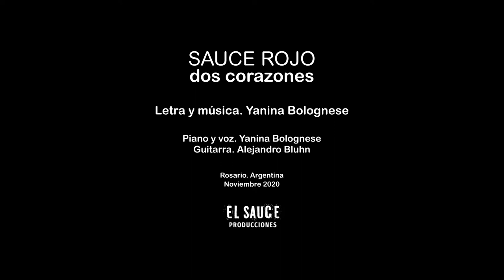dos corazones | SAUCE ROJO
"Dos corazones" es un vals que compuso Yani Bolognese, atravesada por una de las experiencias más asombrosas de la vida.
Este sencillo fue grabado y filmado en octubre de 2020 en La Casa del Sauce, en tiempos de pandemia.

Grabación, edición de audio y filmación: Sauce Rojo
Mezcla: Aldo Simón / Estudios Berimbau
Edición de video: Andrés Picech / Dress Motion
Gráfica: Ana Paula Berardo
Producción integral: El Sauce Producciones

SAUCE ROJO
Piano y voz: Yanina Bolognese
Guitarra: Alejandro Bluhn